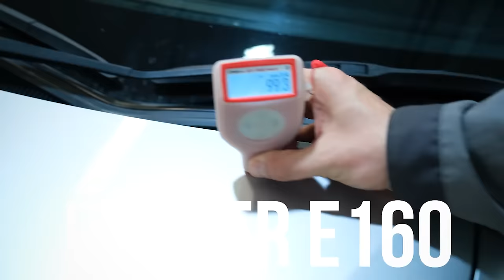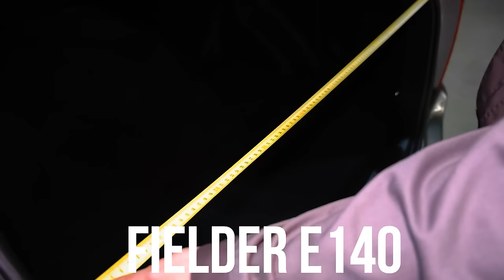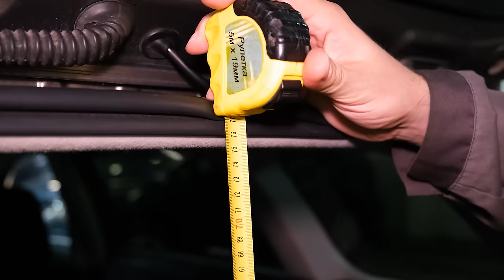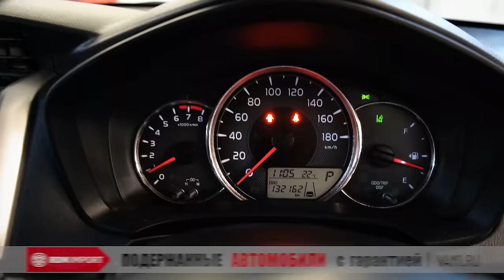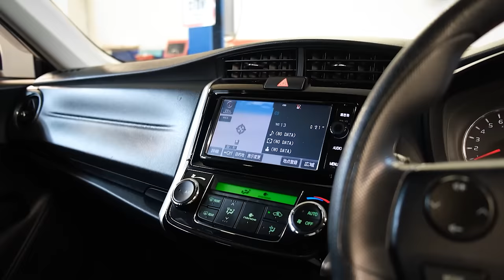Toyota Corolla Fielder E140 и E160 | Лучше "было" или "стало"? Сравнительный обзор двух поколений.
Друзья, всем привет! Уже очень давно у нас на канале не было сравнительных обзоров. Пришло время вернуться к подобному формату тоже. А первой ласточкой будет сравнение двух поколений легендарного универсала от глубокоуважаемой компании Тойота. Королла Филдер в кузовах Е140 и Е160 на данный момент присутствуют на вторичном рынке в большом количестве и пока еще доступны к импорту из Японии. Стоит ли отдавать стоимость следующего кузова за хороший экземпляр предыдущего? Попытаемся ответить на вопрос в этом обзоре.

★ Продажа Авто
★ Покупка Авто